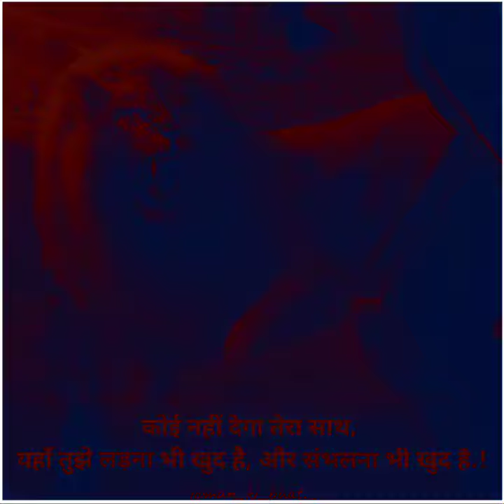lion attitude whatsapp status||motivational quotes